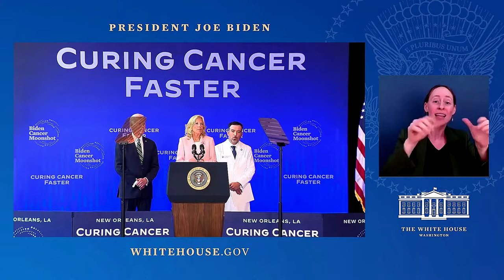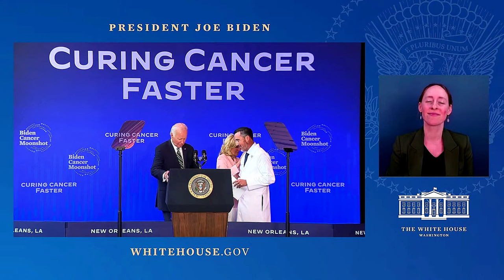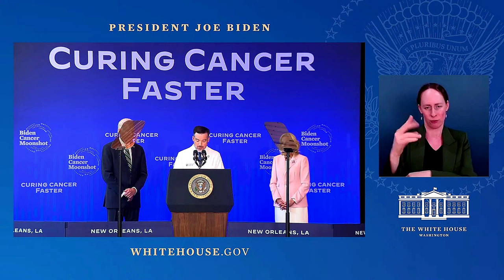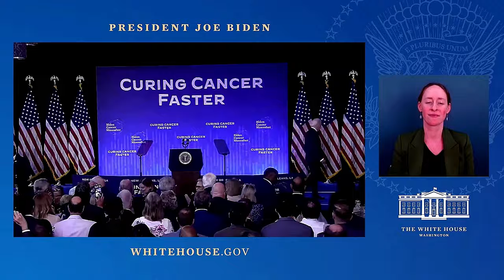President Biden & First Lady address ARPA-H's cancer advancements at Moonshot Event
In this groundbreaking event, President Biden and First Lady Jill Biden unveil significant advancements in cancer research and treatment at the Biden Cancer Moonshot event. Discover how the Advanced Research Projects Agency for Health (ARPA-H) is transforming the landscape of cancer prevention, detection, and treatment. This video highlights their powerful remarks on the urgent need for innovative solutions to combat cancer and the collaborative efforts driving progress in this vital area of healthcare. Join us to learn more about how these initiatives are paving the way for a cancer-free future.

President Biden and the First Lady Deliver Remarks on an ARPA-H Announcement

President Biden and the First Lady deliver remarks on how the Advanced Research Projects Agency for Health (ARPA-H) is fast-tracking progress in how we prevent, treat, and detect cancer at a Biden Cancer Moonshot Event.